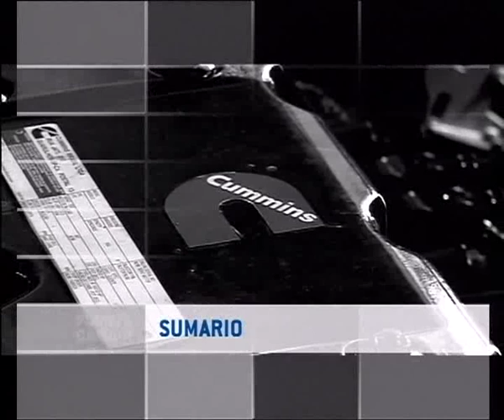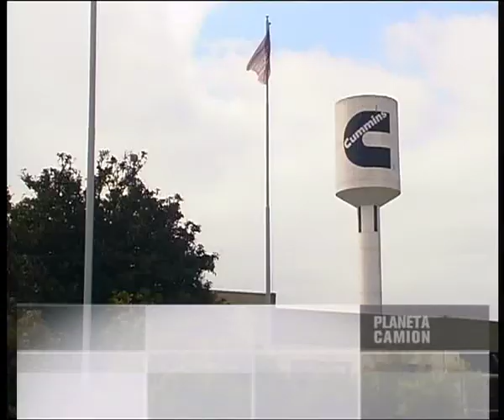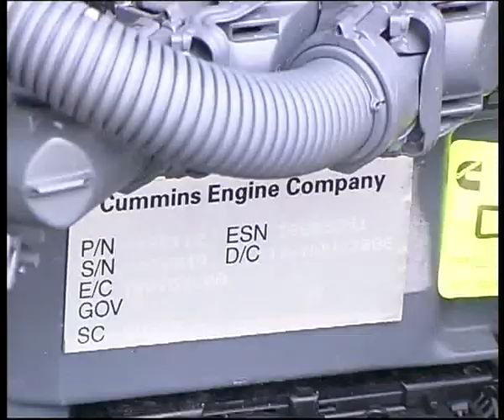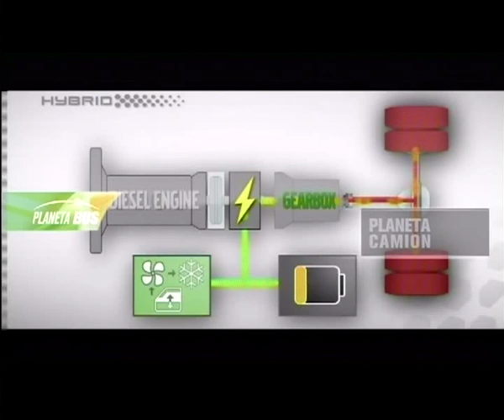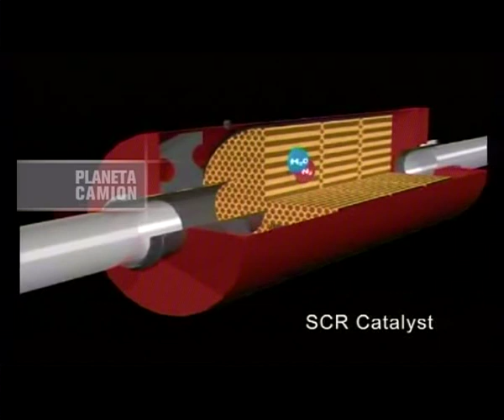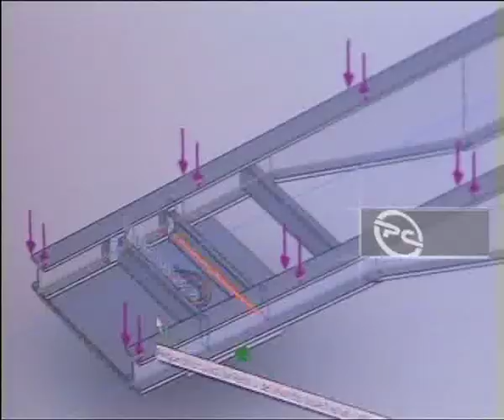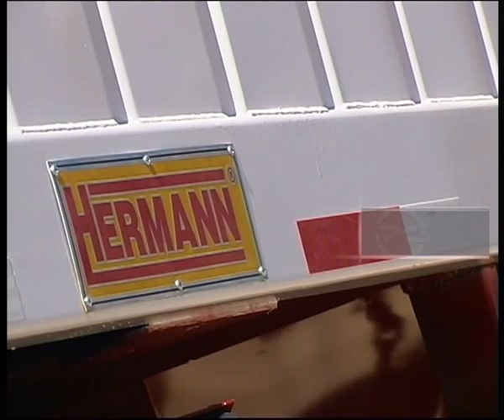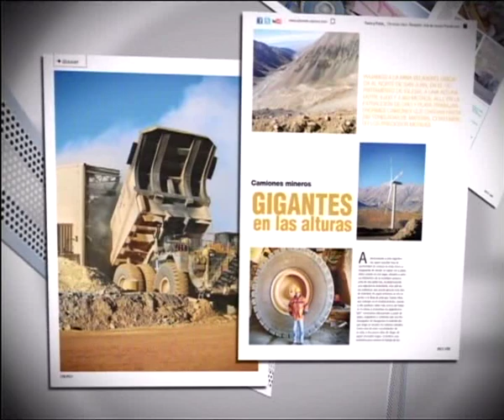Programa Planeta Camion Nº321